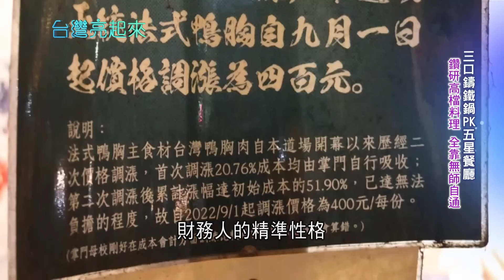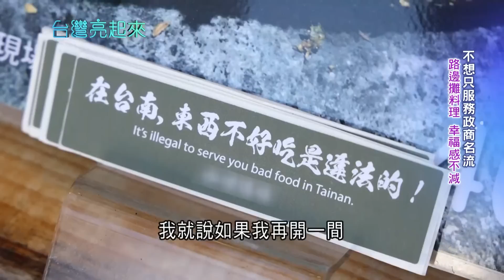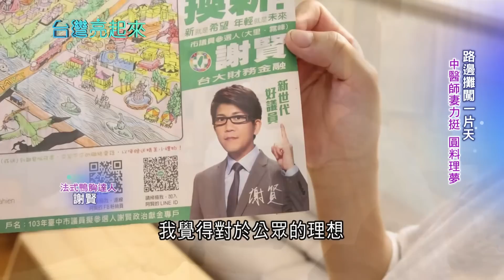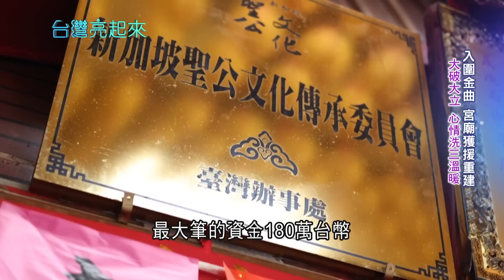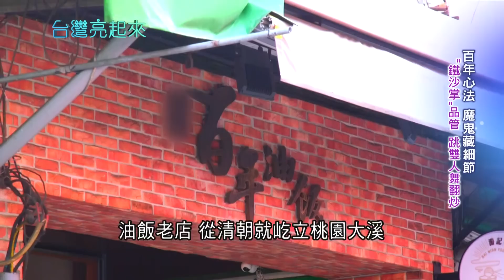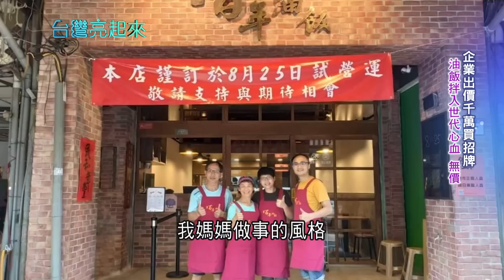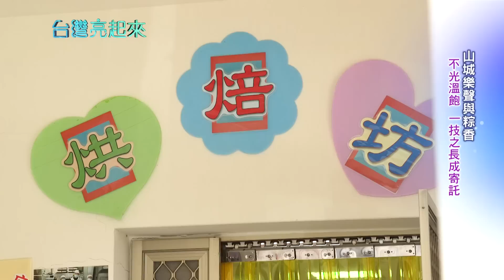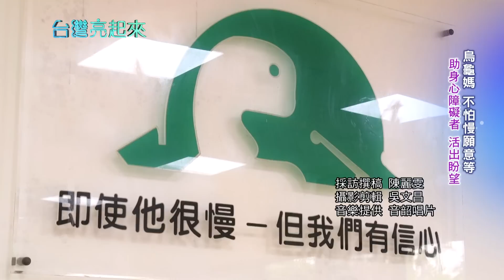人生"劇"變猶如越級打怪! 賴銘偉拋下偶像身分接下宮主之位 一場大火燒信仰成灰.人生跌落黑暗低谷 結合搖滾與傳統陣頭護台珍貴文化資產｜白心儀主持｜【台灣亮起來 完整版】20230625｜三立新聞台